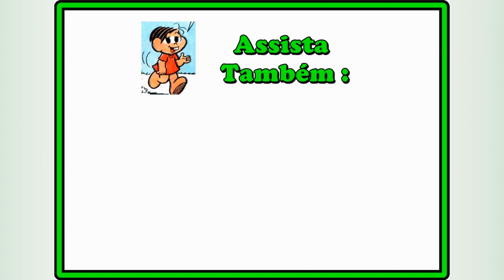A Turma em O espelho e Camuflado – Gibi Turma da Mônica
Mônica, Cebolinha e a Turminha em duas historinhas bem legais – assista – A Turma em O espelho e Camuflado – Gibi Turma da Mônica,